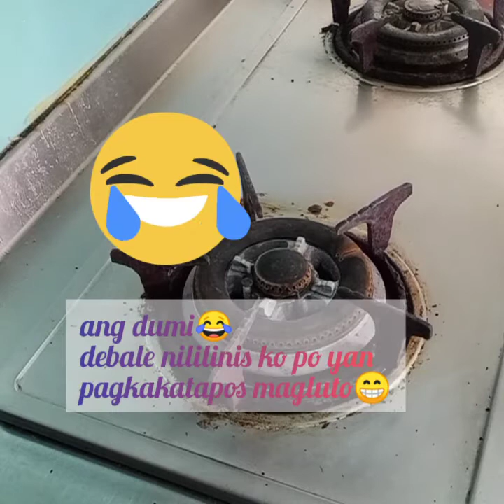NAGLUTO NG PAKSIW NA BANGUS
Masaya buhay po sa ating lahat.
Sana po nagustohan nyo yong paraan ko ng pagluluto ng paksiw na bangus.